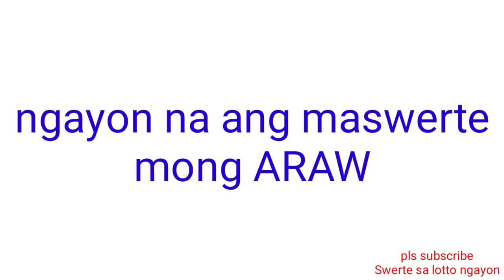STL - RIZAL November 23, 2021 2ND DRAW RESULT